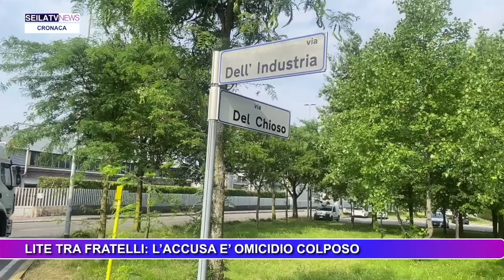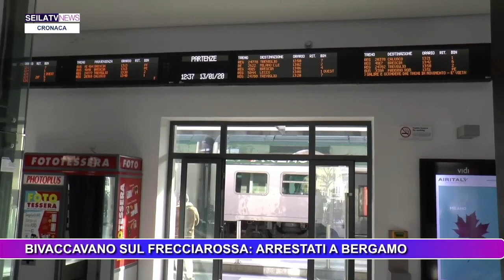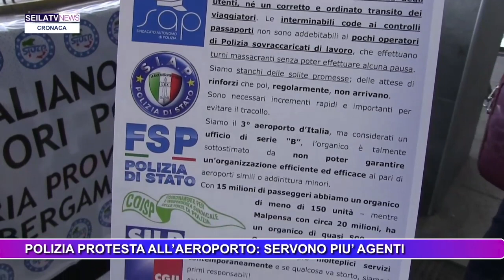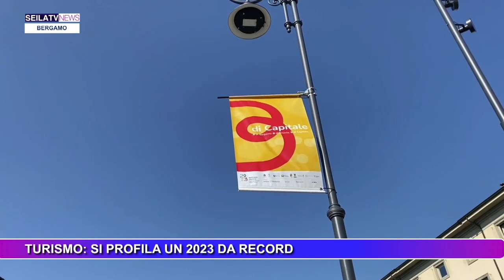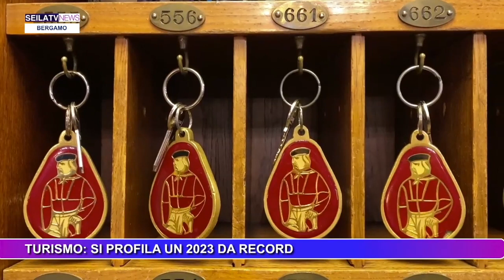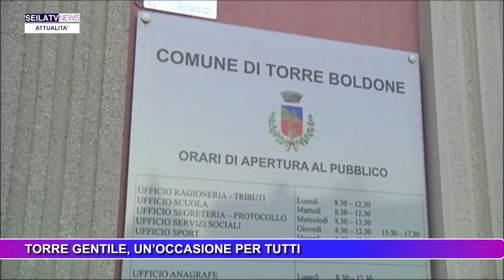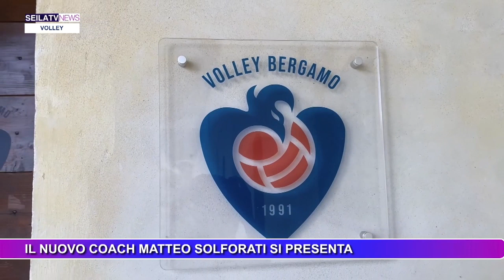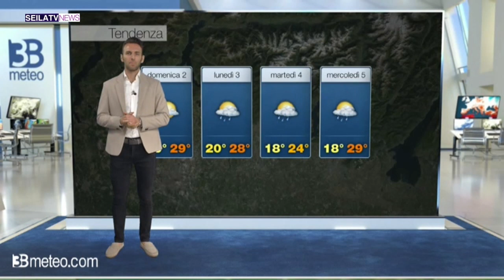SEILATV NEWS 29 GIUGNO 2023